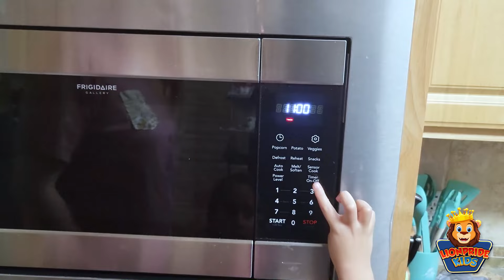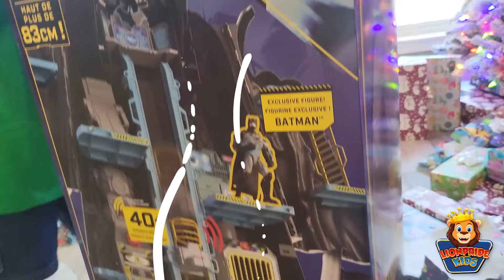LP Kids: Mike & JuJu's Christmas Adventure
Hope everyone had a great Christmas and a Happy New Year!
Mike & Juju went through a great Christmas adventure.  I hope you guys enjoy.